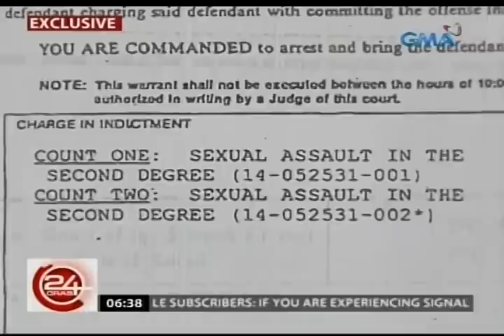24 Oras: Exclusive: Lalaking wanted sa Amerika at nagtago sa Ilocos Norte, arestado